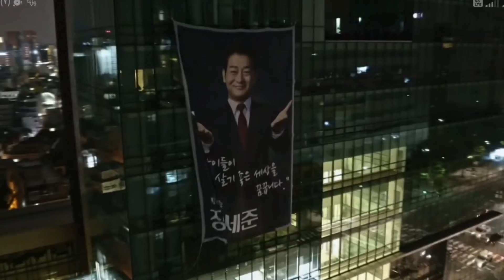The K2 🔥🔥 | Review | Rating | Storyline | In Hindi | ExpaLife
Hello guys,
This is my short video of "THE K2".

Daily Dose Of Sunshine
The Childe
Kim Seon Ho
My Heart Puppy
Doona
Song of the bandits
Phantom
Battlefield Movie 2021
The Eve Movie 2021
Clean With Passion For Now
He's All That
Netflix Movie
Familiar Wife
Wife That I Know
Bodyguard 2020
A Time Called You
Tempted
The Great Seducer
Your Honor
king the land
Queen Of The Ring
the golden spoon
See you in my 19th life
See you in my 19th life Netflix series
See you in my 19th life hindi dubbed
See you in my 19th life korean drama
top 10 drama
high rating Kdrama
Romantic Kdrama
Sun Hye Sun
New Netflix Series
New Netflix series in Hindi dubbed
Try not to laugh
Love story
Kissing scenes
Love me like you do
Senorita
Hot bossy Kdrama
Please take me home
what a love story
Mr. Queen
Mr. Queen lead actress
See you in my 19th life lead actor and actress
Review
Rating
Storyline
Korean drama
Korean movie
top 10 Korean drama
2023 Kdrama
high rating Kdrama
Celebrity
CELEBRITY
NETFLIX SERIES
Seo A Ri
Han Jun Kyung
Kang Min Hyuk
Park Gyu Young
BIG MOUTH
Big mouth
Kdrama
korean drama
Korean drama lover
cheer up
CHEER UP
AMAZON PRIME SERIES
W kdrama
w kdrama
W
w
W series
Bandit
BANDIT
bandit movie
BANDIT MOVIE 2022
DREAM
Dream
Dream korean movie
The Golden Spoon
THE GOLDEN SPOON
king the land
review
rating
storyline
new
Your Honor
Tempted
The Great Seducer
Familiar Wife
He's All That
Netflix Movie
Phantom
Doona
The Childe
Kim Seon Ho
A Piece Of Your Mind
A Company Man
Lawless Lawyer
Shopaholic Louis
Strong Girl Nam Soon
My Lovely girl
Castaway Diva
The K2
Chang Wook

Musician: LiQWYD